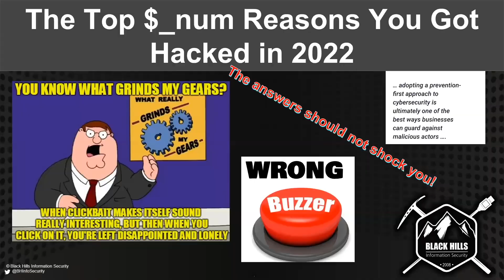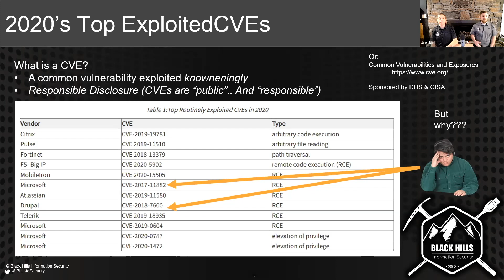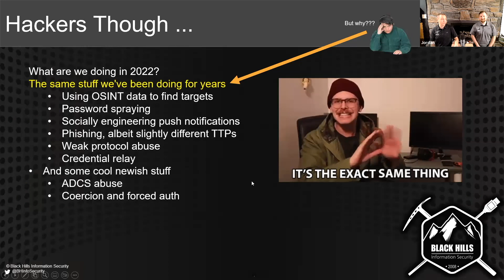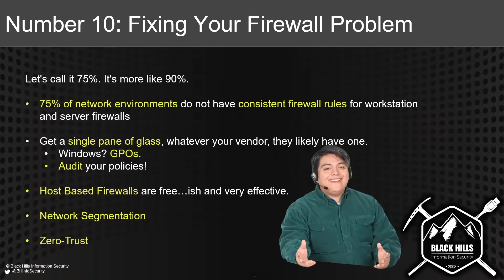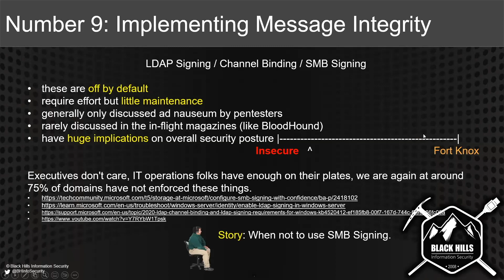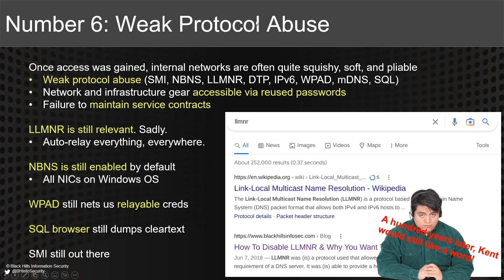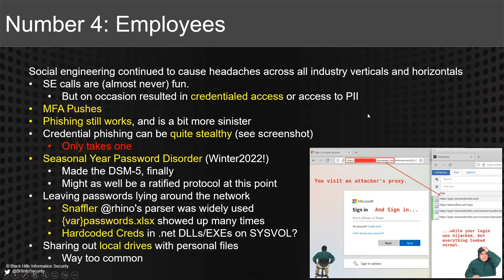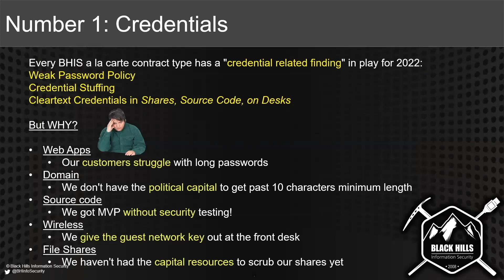The Top $ num Reasons You Got Hacked in 2022 with Kent & Jordan | 1 Hour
Learn purple teaming with Kent & Jordan from Antisyphon

00:00 - FEATURE PRESENTATION: The Top $_num Reasons You Got Hacked in 2022
00:57 - A little Intro
01:58 - Executive Problem Statement
04:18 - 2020’s Top Exploited CVEs
07:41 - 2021 Top Exploited CVEs
10:57 - The Transition Slide
13:14 - Hackers Though
16:04 - Investigation Methodology
18:57 - 10: Firewalls
26:17 - 9: Message Integrity
30:55 - 8: Defaults
37:35 - 7: Patching
39:39 - 6: Weak Protocol Abuse
43:50 - 5: Web Apps
46:08 - 4: Employees
48:47 - 3: Optics (Lack Thereof)
51:27 - 2: ADCS
53:50 - 1: Credentials
57:21 - Closing and Questions

Description: Yes, the webcast title is clickbait. We know.

But...organizations keep getting hacked. Almost every day another organization gets criticized across our news feeds for losing more data, PII, and secrets. And we have an interesting perspective on the causes of and some possible solutions for organizations willing to listen.

After taking a look through our 2022 contracts and findings, we would like to offer you a perspective through the looking glass. In this Black Hills Information Security (BHIS) & Antisyphon webcast, we have our top findings (why you got popped) and our recommendations (years of our expertise) to share. Let our experiences guide your security programs in 2023.

Together, let's keep pushing the detection needle down from the industry approximation of 200 days to breach detection and 75 more to containment...

We are looking forward to spending some time with you!